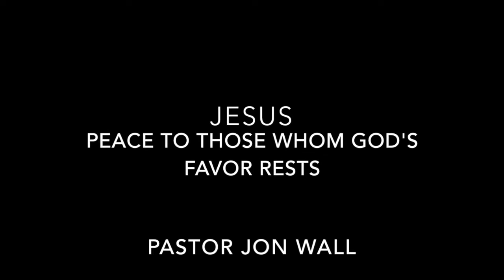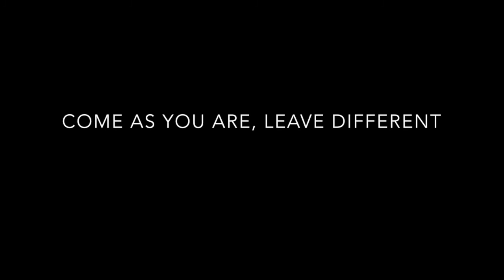Bethel Fellowship Church 4th Sunday in Advent 2018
Jesus: Peace To Those Whom God's Favor Rests